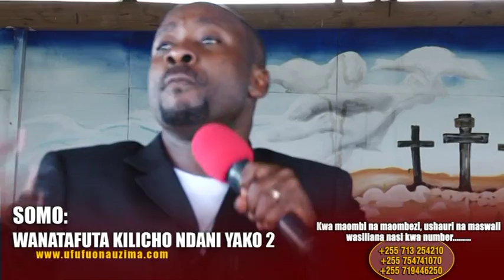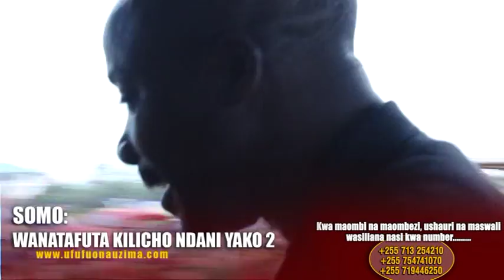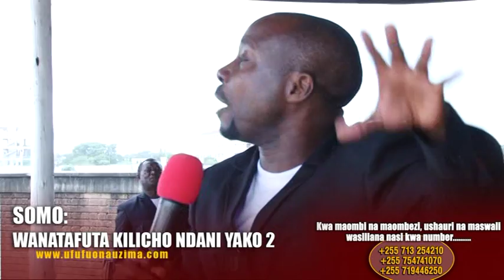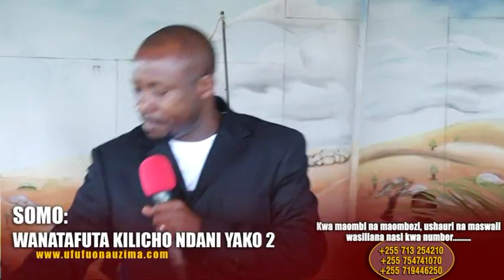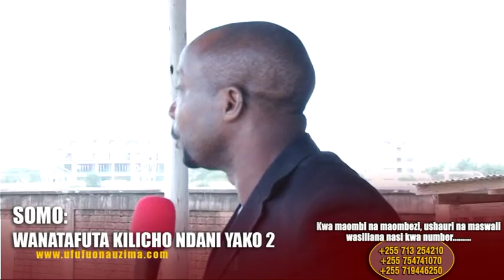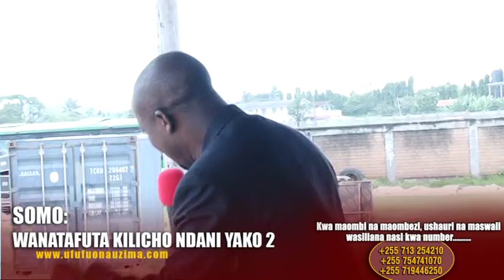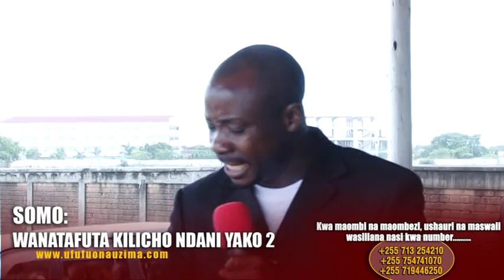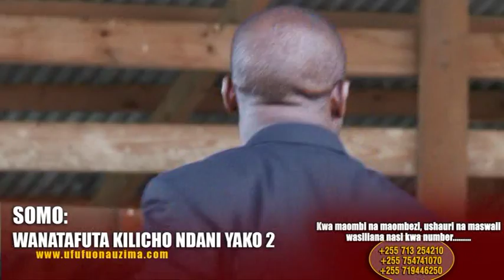WANATAFUTA KILICHO NDANI YAKO S 2 EP 3